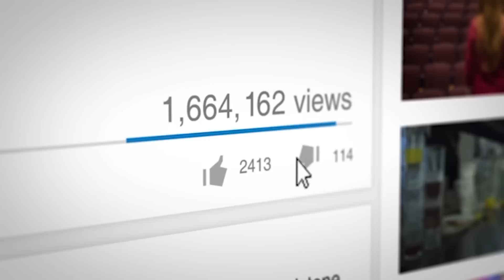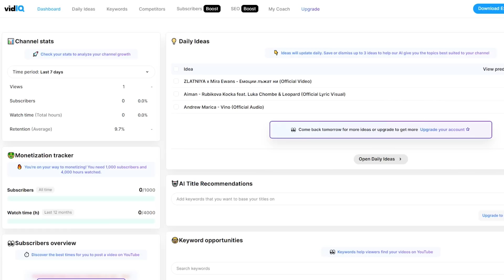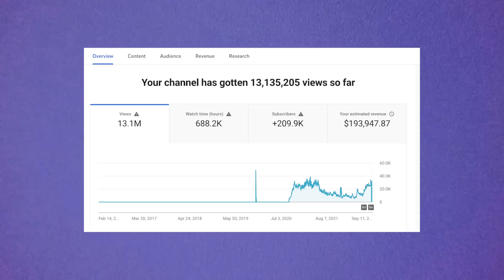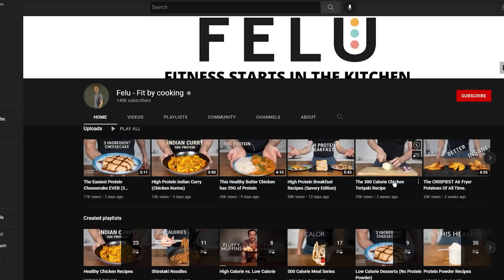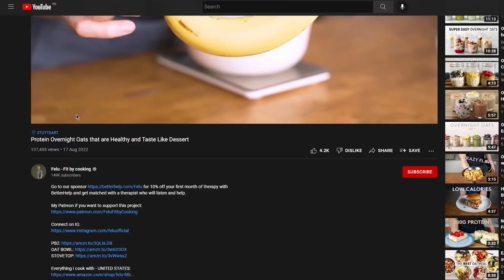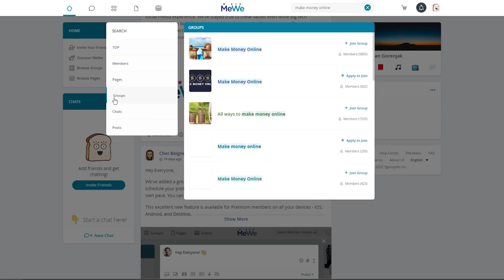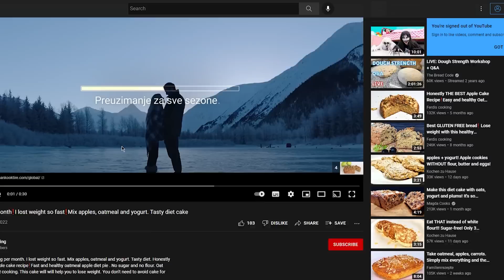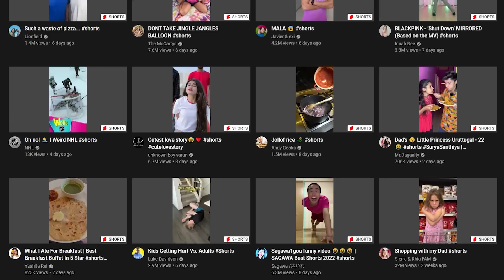How I Got 10,000,000,000 Views on YouTube Without Showing My Face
50 Ways To Make $1000 Online (Never Shared Publicly)

Timestamps:

00:00 Start Here
00:35 STEP #1
02:46 STEP #2
03:29 STEP #3
04:56 STEP #4
06:48 STEP #5
07:48 STEP #6
08:36 STEP #7